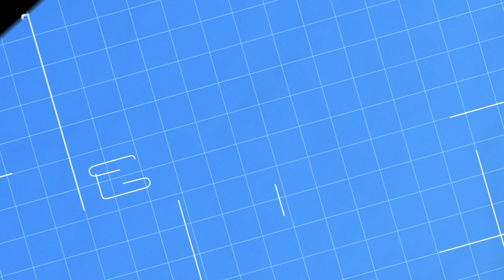[SMDV]모델 두명과 2022전남GT VIP출사회 부시기!!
안녕하세요 순두부 여러분! 10월 초에 진행했던 '2022 전남GT' 에서 SMDV가 진행했던 VIP 출사회 영상이
드디어.. 드디어 올라왔습니다!! (짝짝짝짝)

아쉽게 당첨되지 못하셨던 분들도 SMDV가 진행했던 출사회 간접적으로라도 구경하셨으면 하는 마음으로 열심히 편집했답니다!

항상 SMDV에 많은 관심과 사랑 보내주신만큼 더욱 열심히 많은 행사 만들도록 하겠습니다 :)

아참! 출사회 모델이신  @홍딩굴  채널에도 출사회 VLOG영상이 있다는 소문이??

▶Model
홍지은 - @dgworlds2